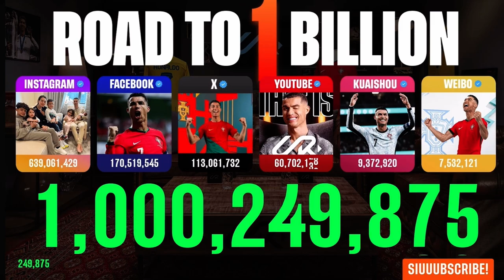1 Billion Followers on Social media. Ronaldo Creates Social Media History